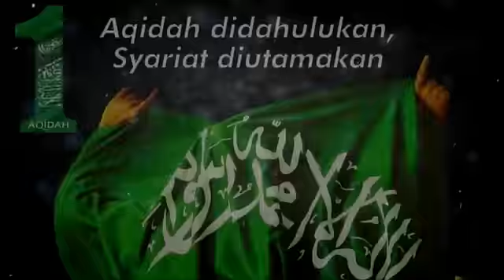USTAZ SYED AHMAD FAIZ (USAF) - Ulasan Hadis ainALLOH